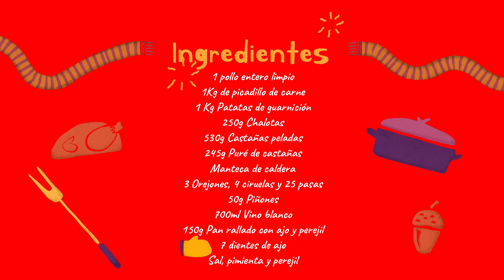RECETA: Pollo relleno con Castañas | JessicaStyle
¡Hola a todos! Hoy os traigo una receta familiar ríquisima y que siempre triunfa en estas fechas, un pollo relleno con castañas delicioso. ¡espero que os guste!

D E S C U E N T O S:

Cupón "JessicaStyle"

Cupón "msjessicastyle"

Cupón "JESSICASTYLE"

Cupón: "JESSICA"

V I D E O S  I N T E R E S A N T E S

Youtube Creadores